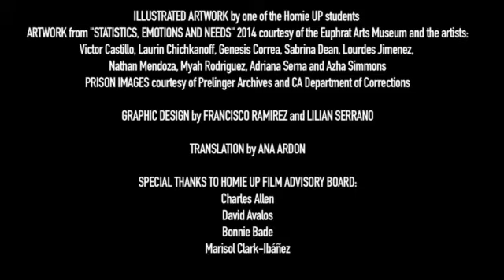Homie UP Stories of Love and Redemption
Homie UP: Stories of Love and Redemption is a documentary about families whose lives are changed by mass incarceration after having a beloved family member incarcerated. This film is devoted to sharing how prisons affect not just those inside but how the prison walls also penetrate outward into families and communities. English and Spanish with subtitles.
HD trailer The Homie UP team presents our very own documentary Homie UP: Stories of Love and Redemption. Hear the stories of families whose lives are changed by mass incarceration after having a beloved family member incarcerated, and from our Homie UP students about their lives in and out of prison. Screenings coming soon.
English and Spanish with subtitles. HD trailer

Homie UP is funded by the Community Stories Grant of Cal Humanities. Any views, findings, conclusions, or recommendations expressed in this documentary do not necessarily represent those of Cal Humanities or the National Endowment for the Humanities.